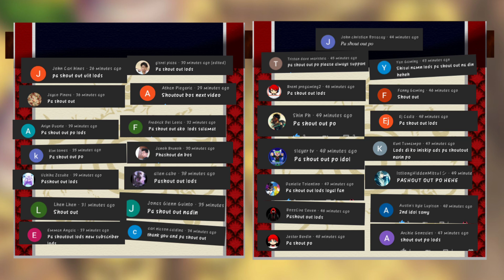Minato at Kushina Buhay | PAANO KUNG BUHAY SILA |Naruto Tagalog Review